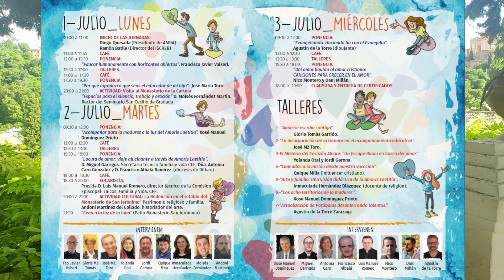Presentación VI Verano Sur 2024-25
La Asociación de Maestros de Religión en Andalucía con sede en Granada, presenta esta iniciativa del 1 al 3 de julio 2024 de carácter no lucrativo, educativa, innovadora, creativa, además de ser una herramienta práctica de ayuda a los diferentes agentes que intervienen en la educación integral de los alumnos en el ámbito escolar y pastoral juvenil, con el único fin de formar, compartir, actualizar, abrir nuevos caminos para la educación en la fe.

Este año será el sexto de la experiencia de Espacio de Verano Sur de España para Educadores de la Fe, con la mirada puesta en el documento de Amoris Laetitia.

Una nueva edición formativa pensada para profundizar en clave educativa en el magisterio del Papa Francisco, en ediciones anteriores hemos trabajado: la Evangelii Gaudium, Gaudete Exultate, el Pacto Educativo Global, Laudato Sí, y este curso nos centraremos en el documento Amoris Laetitia. Cuatro son los pilares fundamentales para desarrollar el tema: teología, pedagogía, experiencias pastorales y  expresión artística. Un espacio formativo cuyos destinatarios son docentes, universitarios, catequistas, sacerdotes, religiosos-as o personas que desean conocer el contenido de estos documentos del Papa Francisco que son transversales en contextos educativos y claves para la convivencia, crecimiento cristiano, valores universales, crecimiento personal  y respeto a nuestro entorno.

Una actividad reconocida como formación permanente del profesorado por la Consejería de Desarrollo Educativo y Formación Profesional de la Junta de Andalucía, donde los contenidos, innovación, creatividad y ponentes hace que sea una de las actividades más señeras y valoradas en nuestra comunidad andaluza con repercusión nacional en tiempo estival.

Tres días para convivir, llenarse de experiencias, disfrutar del entorno, rigor de las ponencias, talleres y programa lúdico-cultural,  sin descuidar el  cuidado a los docentes participantes en un ambiente distendido y festivo.